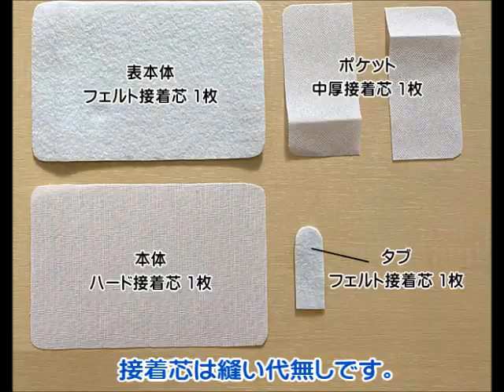【ハンドメイド】カードケースの作り方 【DIY】【手作り工房MY mama】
スリムな形状ですのでバッグのちょっとした隙間や
ポケットの中にもすっぽり入って持ち歩きに便利。

キャッシュレス時代にピッタリ。

商品番号【0759】リバティプリント 生地 カードケース キット レシピ＆型紙付き

- - - - -　手作り工房 MY mama　 - - - -
創作意欲に火をつけたい。
手芸資材を豊富な品揃えで取り扱っています。

【amazonストアTOP】